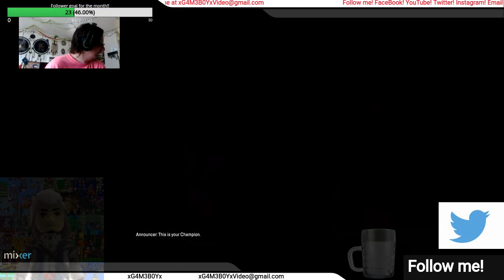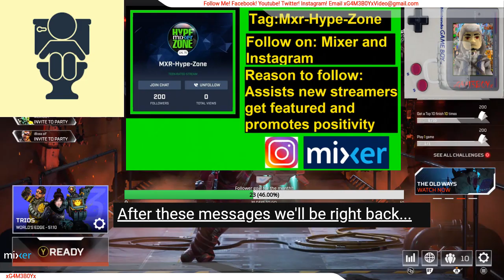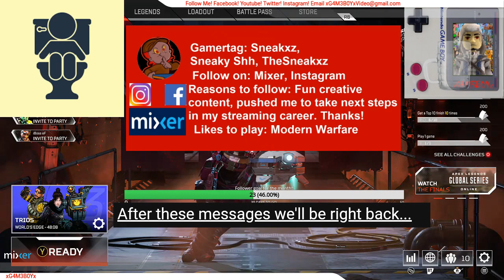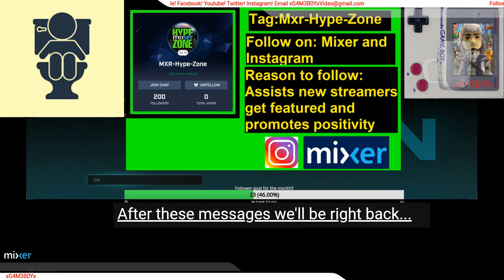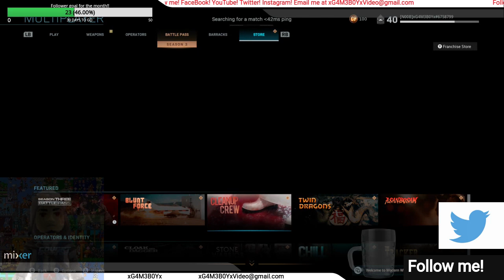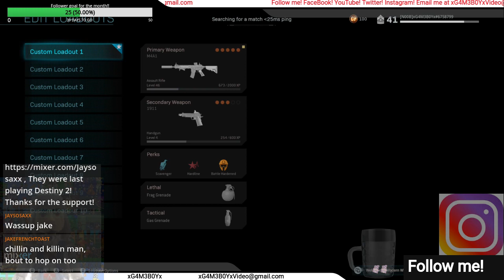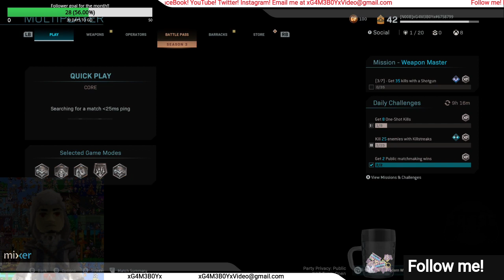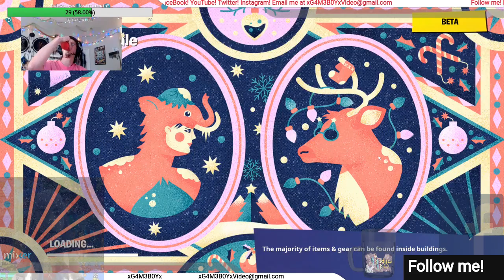My 2020 Streams (Ep 60 Apex THEN Fortnite?)